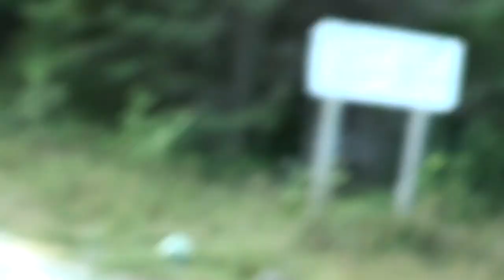Black Bear out side Pukaskwa National Park